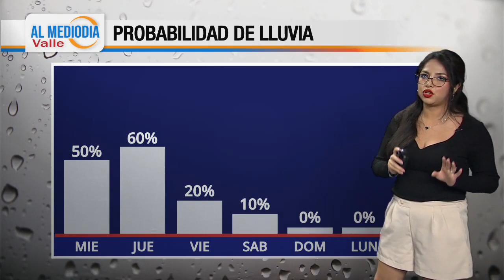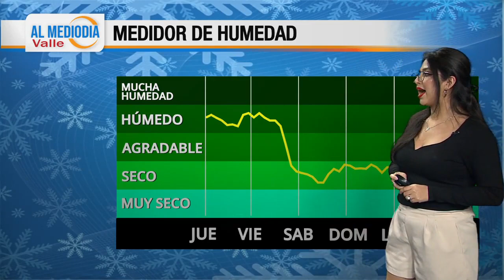El Pronostico del Tiempo RGV con Marlenne Trujillo 12-13-2023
El pronostico para riograndevalley
lluvia intermitente todo el dia, durante la noche posibles tormentas y el resto de la semana, lluvia aislada, fin de semana fresco y soleado.